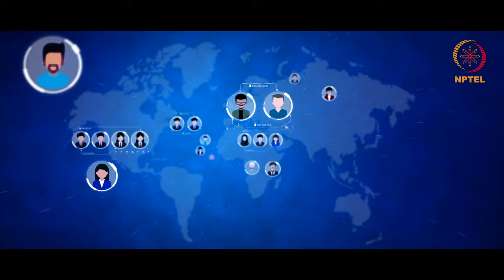She Studies NPTEL Courses Along with Students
NPTEL Stars is a recognition program that acknowledges and celebrates learners who have demonstrated excellence in various categories. The initiative aims to inspire other NPTEL learners to achieve similar accomplishments.